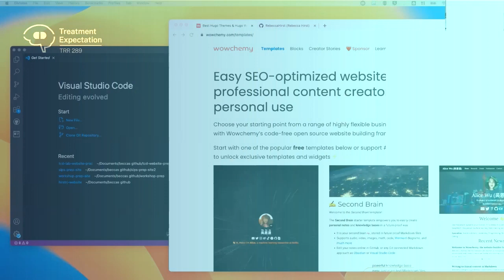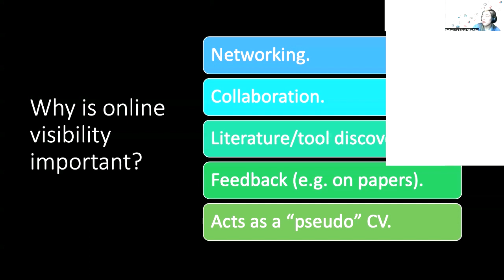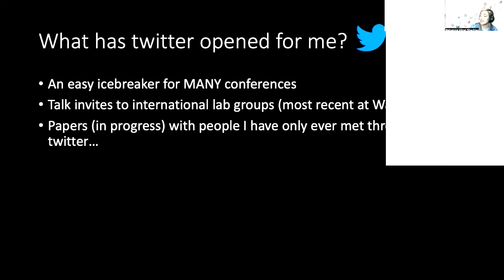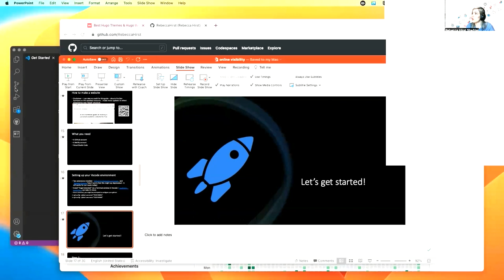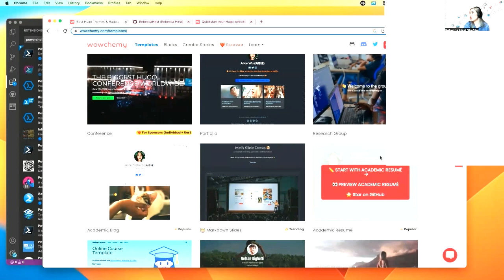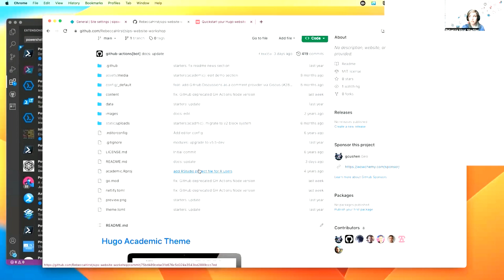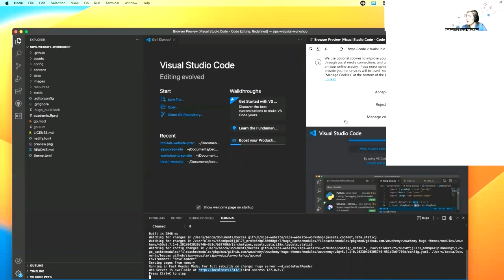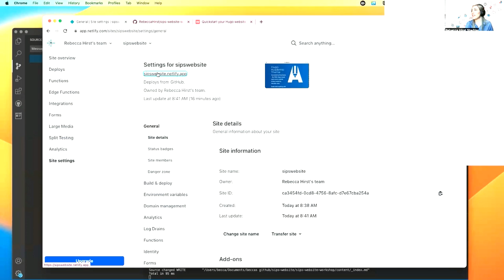SIPS Summer School 2023 (Duisburg) - Rebecca Hirst "Online visibility for academics"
This workshop was recorded as part of the Society for Interdisciplinary Placebo Studies (SIPS) conference 2023 in Duisburg.